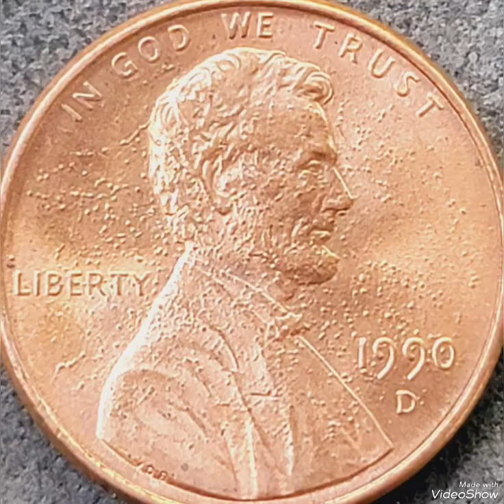1990D Lincoln pennies Mint Error that Sold For big Money !!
#1990 Lincoln pennies Mint Error# that Sold For big Money #